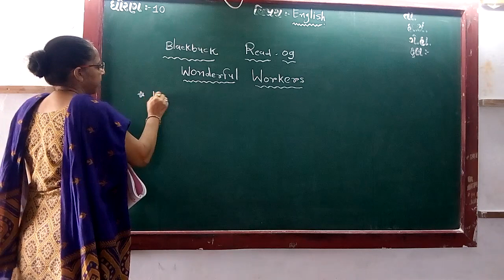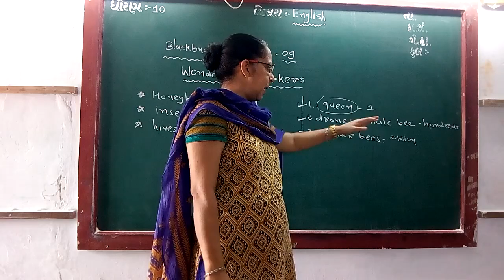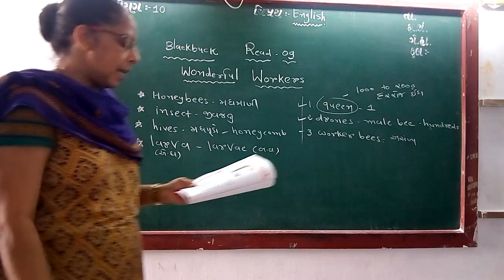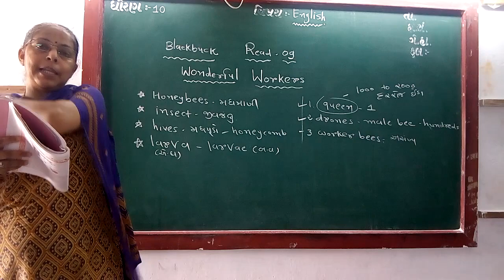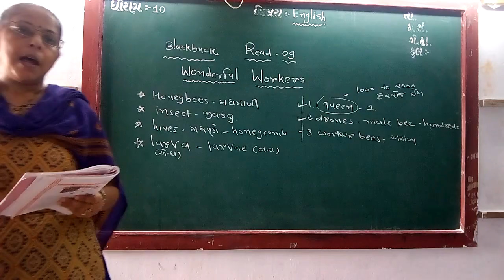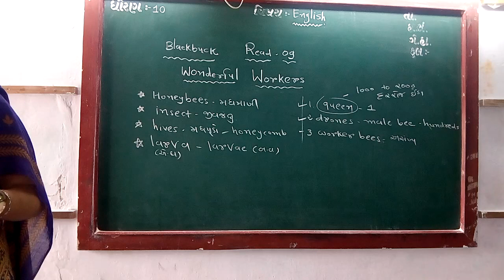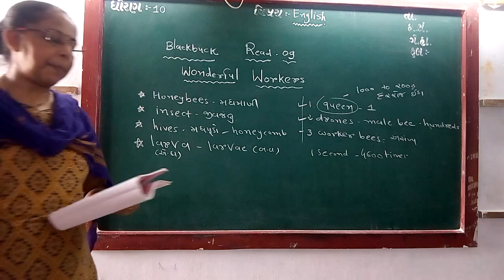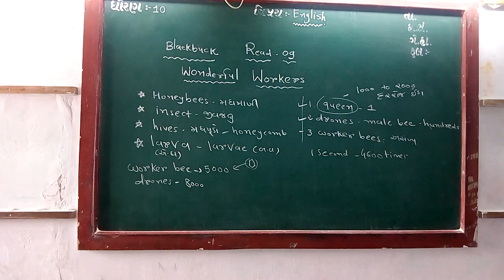GUJ MED STD 10 SUB ENG B B READ NO 9